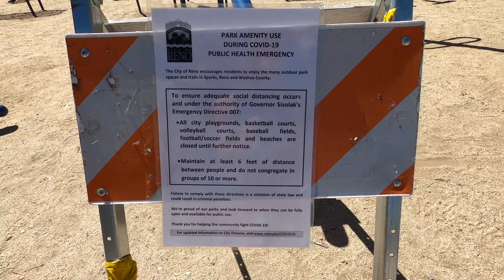DZIEŃ Z MOJEGO ŻYCIA - ŻYCIE W AMERYCE VLOG #39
WSPIERAJ KANAŁ NA:
PATRONITE

KAMERA
GoPro Hero 8